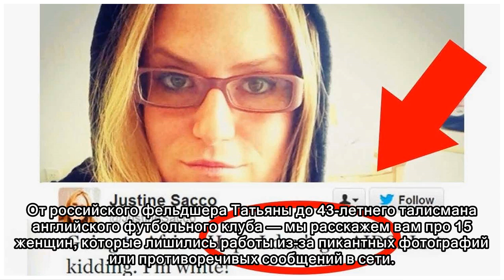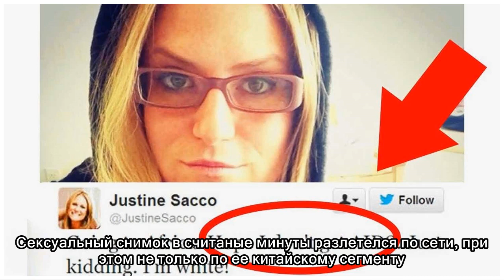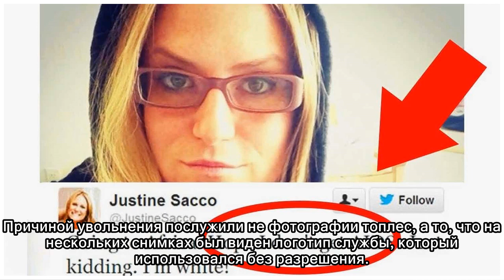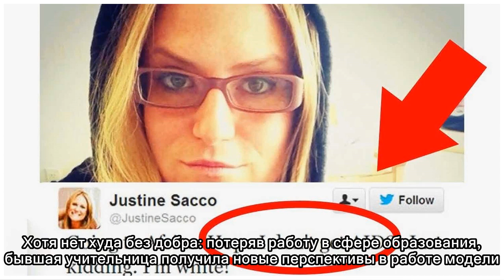15 случаев, когда из-за селфи девушек с треском уволили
15 случаев, когда из-за селфи девушек с треском уволили
 Благодаря интернету стало легко делиться фотографиями со своими друзьями и близкими. Но иногда, выкладывая свои селфи в публичный доступ, люди забывают, что эти снимки может увидеть любой, у кого есть...